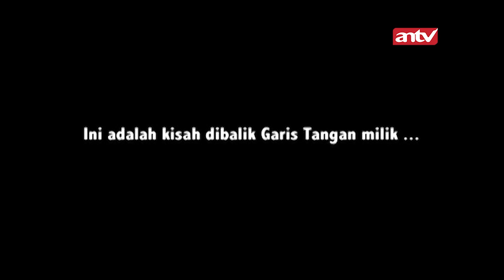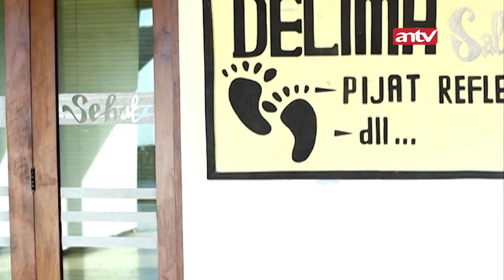Ternyata Ibuku Suka Sama Pacarku | Bestcut Garis Tangan The Series Eps 24 (1/2)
Dalam kehidupan, jodoh dan rejeki seseorang memang sudah ditakdirkan. Namun, garis waktu yang terus berjalan dan merangkak akan menemukan ujung dan akhirnya dan semua sudah tertuang menyatu di Garis Tangan.

Kali ini Garis Tangan akan menampilkan reka adegan yang dituang dalam sebuah drama The Series. Series ini mengenai pengalaman-pengalaman beberapa peserta yang mengikuti acara jodoh Garis Tangan di ANTV.